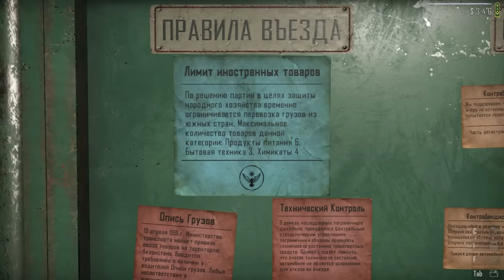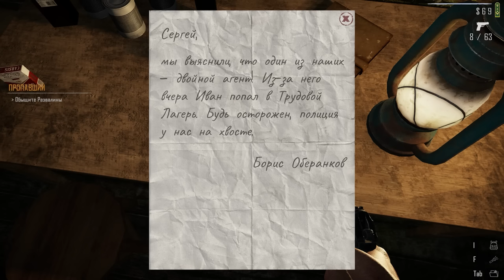СПАСАЮ ЖИЗНЬ СЕКРЕТНОМУ АГЕНТУ Contraband Police